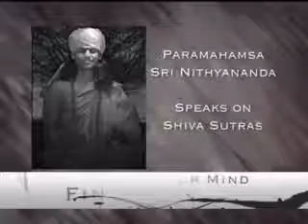Shiva Sutras Drop Your Mind and Find Your Center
This is a video taken from the live discourses by living enlightened master Paramahamsa Nithyananda, who has spoken over thousands of hours of public discourses related to various topics ranging from life solutions to corporate talks to enlightenment. These include:
Life Solutions like stress-free living, freedom from depression, conflict-free living, holistic living etc.
Corporate Talks on leadership, intuitive management etc.
Scriptures like Bhagavad Gita, Patanjali Yoga Sutras, Jain Sutras, Brahma Sutras, Ashtavakra Gita, Shiva Sutras

In addition to the enlightening discourses, Paramahamsa Nithyananda conducts various meditation and yoga programs and retreats. One of his flagship programs is Inner Awakening - a 21-day meditation workshop where Paramahamsa Nithyananda takes the participants through various deep meditative and yogic processes and wide ranging topics including wealth, health, relationships, past life regression and of course enlightenment itself.